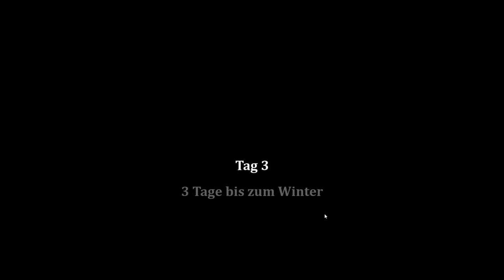Bellwright Gameplay German #02 Siedlung bauen - Lets Play Deutsch | Teyro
Bellwright Gameplay German Full Game
Veröffentlichung der Early Access Version: TBA
ENTWICKLER: Donkey Crew
PUBLISHER: Donkey Crew, Snail Games USA
Plattform auf der das Spiel im Video gespielt wird: PC
Offizielle Beschreibung des Spiels: "Framed for the murder of the Prince and sentenced to death by the Crown, you've been living in the shadows ever since. After barely dodging an attempt on your life, you find the assassin's contract that raises many questions - was it just misfortune that you were framed? Or is there more to it? Determined to find the answers, you journey back to the very place you escaped.

Slowly but surely, you will lead a rebellion against your homeland's oppressive Sovereign to victory, uncovering the truth of your family's secret along the way. The bells shall ring for freedom once again!

Establish and expand your own settlements, liberate the land and assist its villagers, and recruit others to your cause while learning more about a life you had to leave behind. Your recruits will help you build up the resources and might needed for a stand against the Crown. Command your forces, prove your valor through combat, and cement yourself as the hero of your people.

 Survive and Explore - Gather, hunt, build and craft! Collect and manage resources in a harsh world to survive, and journey through the land for its secrets and adventures! The Crown and its Royal Army is not the only foe in the kingdom…

Conquer and Expand - Work your way up from a small camp to becoming the leader of a great rebellion. Improve your relations with the settlements, grow your armies, and liberate regions from the Crown to strengthen your cause. Gain followers with unique knowledge along the way and find new resources to further the technologies of your towns.

Resource and Town Management - As you free the villages from the oppressive influence of the Crown, build, manage, and upgrade your own outposts and towns with the help of your recruits. Organize your workers and train the strongest soldiers in the kingdom to grow the rebellion.

Skill-Based Directional Combat - Choose your equipment from a variety of medieval weapons and armor. From swords and axes to heavy mauls and polearms, and bows, choose your unique style of fighting and hone your skill in directional combat.

Army Command - Lead your armies into battle, commanding your squads and formations, and employ cunning tactics to your advantage. Equip and train your troops the way you want it, and control them on the battlefield to prove your skill and might.

Deep Progression - Improve your own skills in combat and survival, train your soldiers and see your workers become master craftsmen. Each new recruit will bring unique knowledge to the table, from crafting better arrows to building advanced structures in your town, so choose wisely. Opportunities for growth are endless!

Story and Roleplay - As you expand your armies and influence across the land, unravel your family secrets and learn the truth behind the terrible death of the Prince you were accused of murdering. The mysteries of the kingdom await…"
Bellwright ist ein Mittelalter Aufbau-Strategiespiel

Bellwright Lets Play Deutsch Kommentiert von Key Teyro (2024) Gameplay vom PC.